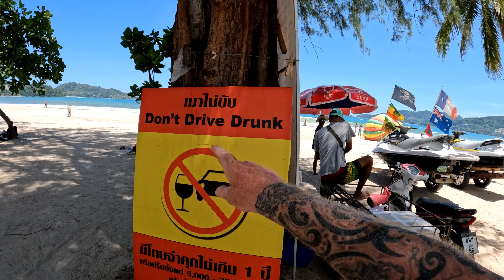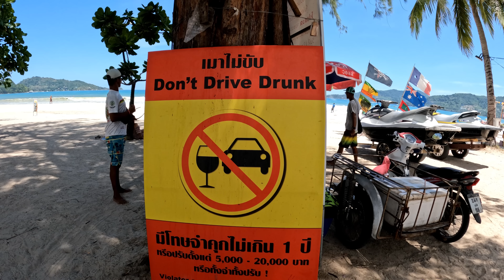Phuket, David Brent from The Office, The Phuket Heatwave and Police Standoff with Lunatic, Phuket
Yes Todays vlog starts of with an urgent appeal then Latest news regarding the current Heatwave before a look at around the island, A clip of David Brent from The Office on Kamala Beach and also a Police Stand off with a Mad English man at Kamala Sunset. Phuket Thailand

All THE EQUIPMENT I USE, FULL LIST.

Canon R6 SLR SD Card

Go Pro/Drone SD Cards

Video Editing Software

Guitar Headphone Amp

Digital Hard Drives

Mobile Phone/Cell

Digital Recorder

JBL Bluetooth Speaker

Go Pro 10;